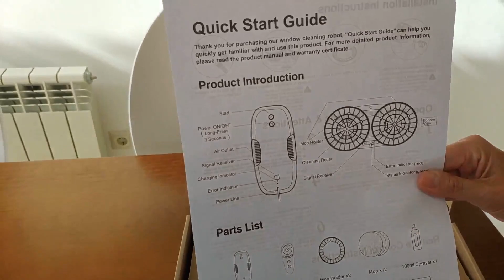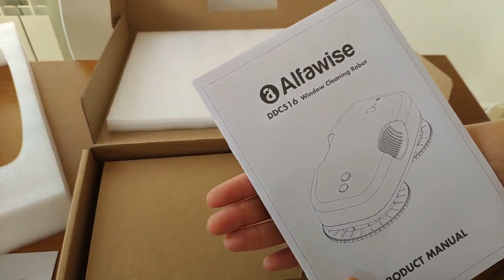¿Cómo limpiar las ventanas? Robot limpia ventanas. Review y unboxing en español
Review y unboxing en español del robot limpia ventanas Alfawise S60 PRO o HUTT DDC55

Sin duda este robot limpiador es el mejor que puedes adquirir ahora mismo, independientemente de su precio para tener limpias todas las ventanas de tu casa u oficina.